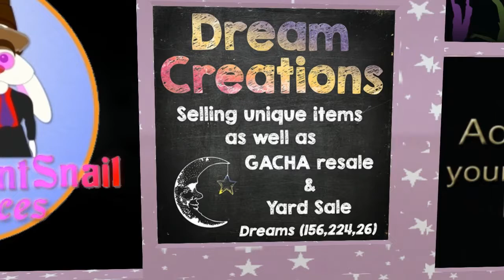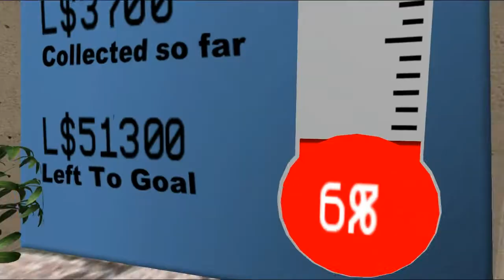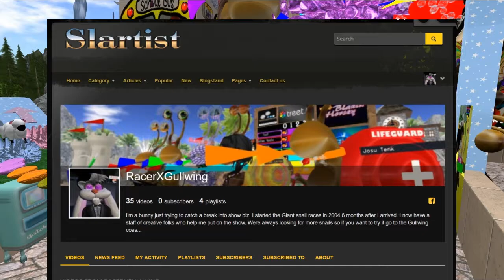Giant snail race 621 20 Sep 5th Cheerleaders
Every year 10:30am SL @ Gullwing Shire in second life we host a week race called Giant Snail Racing! Players log in from around the world Wide Web and dress up different themes each week and race around with the impromptu commentary, This week it is Cheerleaders, Which are very happy people.

Announcers were RacerX Gullwing,Tindallia Soothsayer,Oodlemi Noodle,Cinders Vale,Jasewolf Wylie,Dorie Bernstein,

Streaming sound, Baldi McMillan,
Alden Cortes, was driving the balloon as fast as he can.

Giant Snails,
Alden Cortes,Oodlemi Noodle,Dorie Bernstein,Dani,Jasewolf Wylie,

Some of our music we use during the race is by my good friend ,Alazarin Mobius, Credits music by ,Alazarin Mobius Cosmodrome, is on the album Reticulated Splines and during the race we used his song Space_Patrol is on the album Laxartes Tholus athttp:alazarinmobius.bandcamp.com

This weeks Patrons
Cadiwolf dobbs
Cinders Vale
lendani Resident
Lobbie Riggles
JaseWolf Wylie
Oodlemi Noodle
Dorie Bernstein
badgerofzen
Dorie Bernstein
Alden Cortes
Jasmine Riggles
Bloodsong Termagant
SarahKB7 Koskinen
Caleb Kit
Janie Broome
Linn Darkwatch
Nerxual Oh

Nerxual Oh